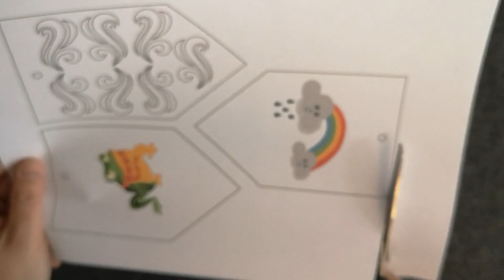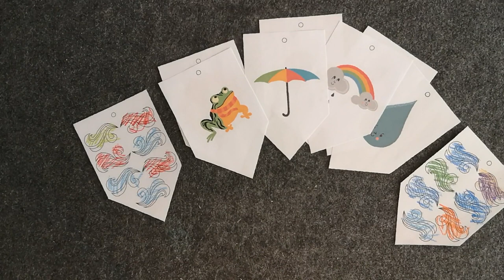Free weather craft activity - a fun weather bunting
Looking for a free weather craft activity? Want to make a really cool weather bunting with your kiddos for free? It is a fun décor idea, too. You are a mum, dad, granny, friend, teacher or educator?  My ideas are perfect for a cool time with you and your kids.

00:00 Start of the video
00:28 Preview of the free weather craft activity
00:35 How to make the weather bunting

It is perfect for kids in kindergarten, pre-school and elementary school (three to ten year old's) Great for homeschooling, too.